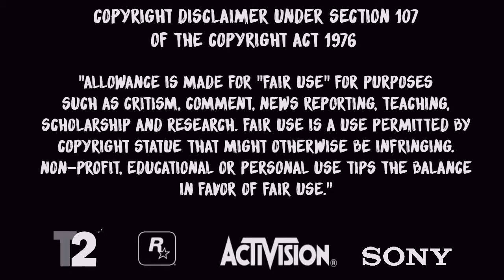*PATCHED* GTA 5 ONLINE - *NEW* DUPLICATE & SELL ANY CAR (NO CUSTOM PLATES) *Patch 1.40*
READ DESCRIPTION:

*NEW* DUPLICATE & SELL ANY CAR (NO CUSTOM PLATES) *Patch 1.40*

► In this Video: GTA 5 ONLINE - *NEW* DUPLICATE & SELL ANY CAR (NO CUSTOM PLATES) *Patch 1.40*

Founders:

Obese Giraffe
Killer gaming
Broontango
TutofacileFrance

Happy glitching!